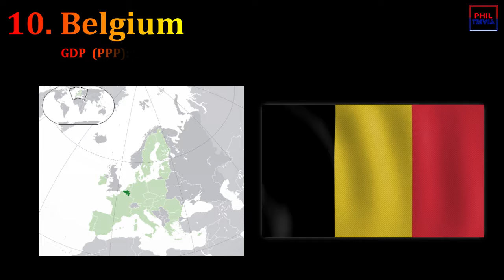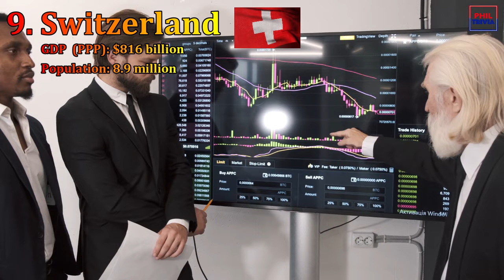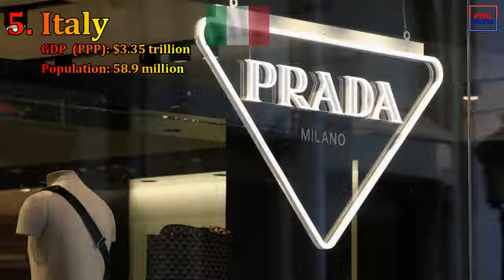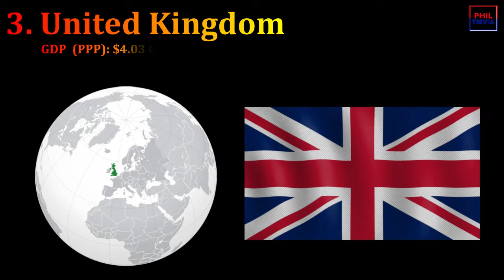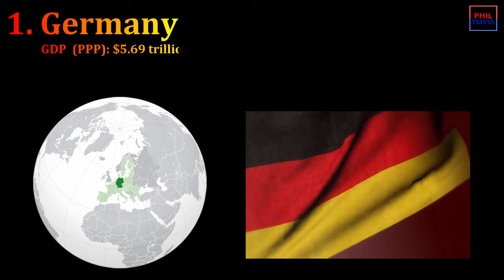Shocking Rankings: Biggest European Economies 2024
Find out the shocking rankings of the biggest European economies in 2024. Discover which countries made the top 10 list and how they stack up against each other in terms of economic power.
Here are the top 10 biggest economy in European countries for the year 2024. The data we use in this ranking was based on the latest report from world economic outlook of International Monetary Fund (IMF).

1. Germany
2. Russia
3. United Kingdom
4. France
5. Italy
6. Spain
7. Netherlands
8. Poland
9. Switzerland
10. Belgium

This channel "Phil Trivia" is only run and manage by a small group. This channel was created to provide  little knowledge to Filipinos inside and outside the country.  This channel does not intend to discredit or defile anyone or someone else's work.  Everything seen in the video is only available on the internet and there may be people who do not want to use / get his/her work. You expect we will do everything to give all credits to whoever or whatever is in the video, However, in case you do not want to use your photo / video / work, you should just email us in the email address I provided below.